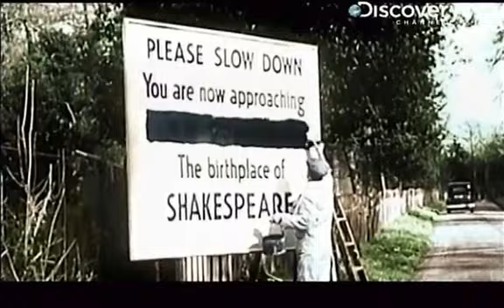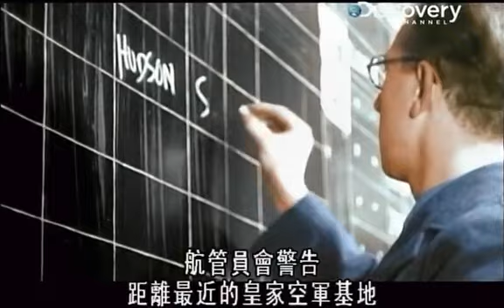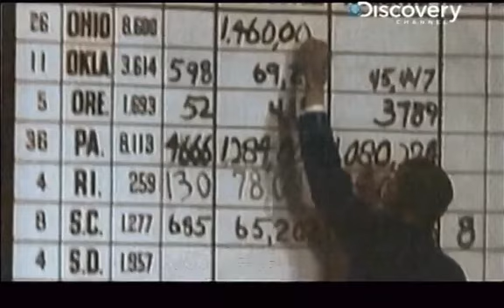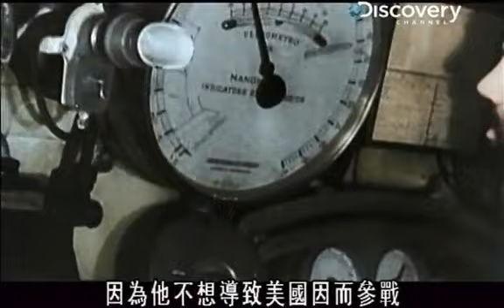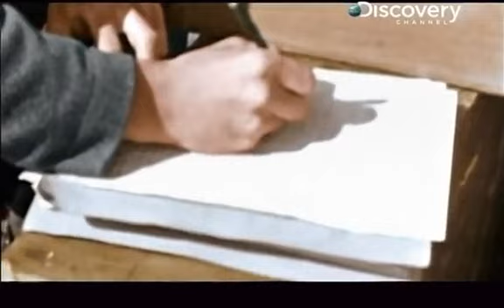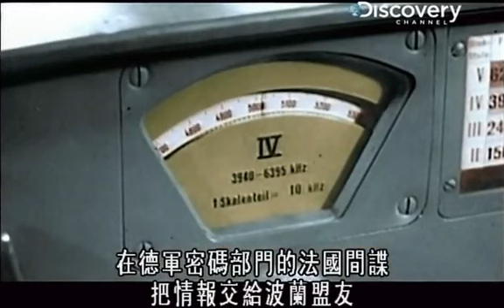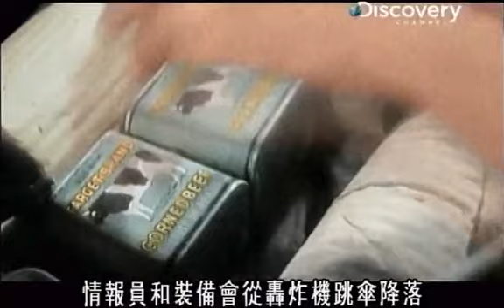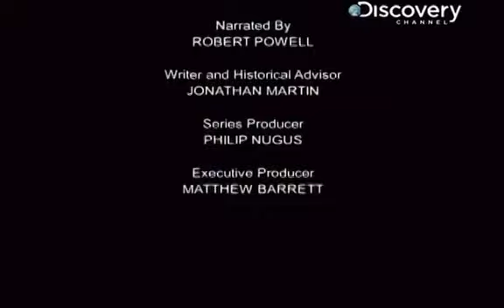二次大戰全彩實錄：03 英國告急 World War II in Colour : 3. Britain at Bay